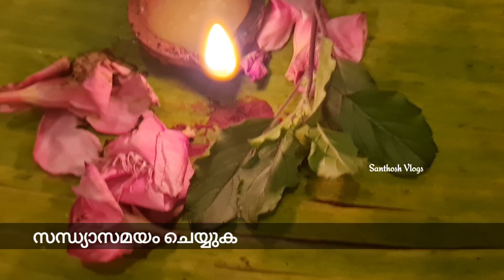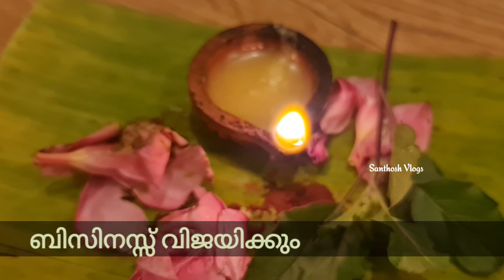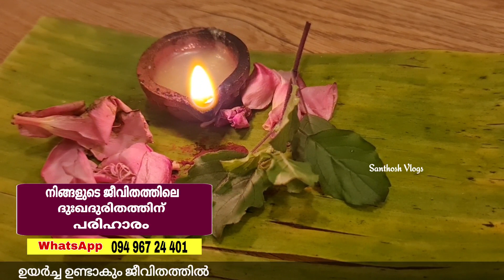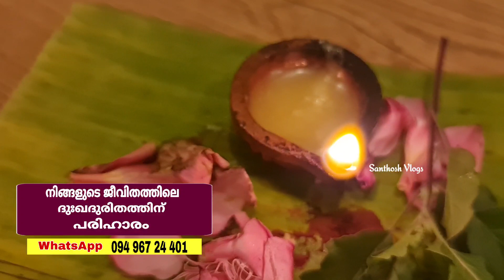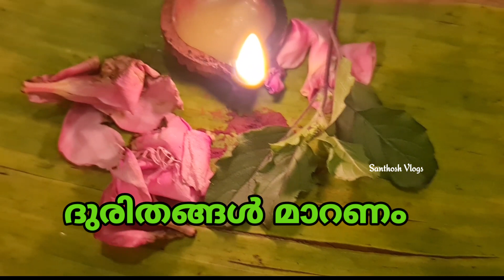ധനവാൻ ആകാൻ കുരുമുളകിന്റെ ശക്തി , പണം ഒഴുകി വരും The power of pepper, money will flow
Facebook.             : Facebook.com/santhoshvlog